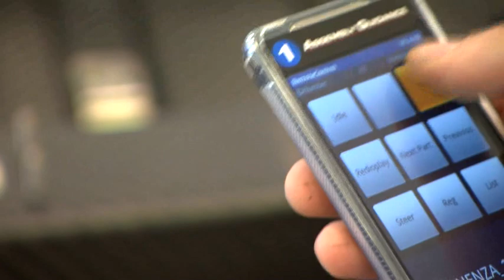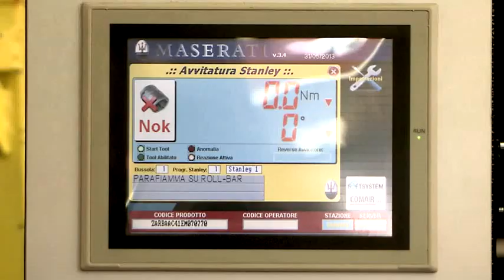CMS INDUSTRIES & ALFA ROMEO 4C